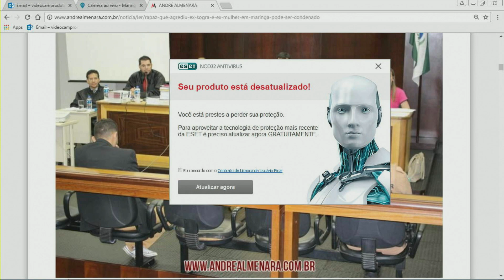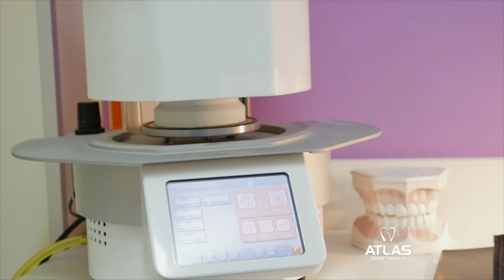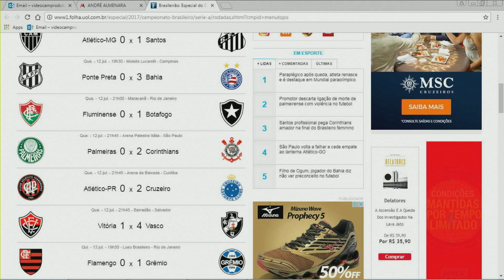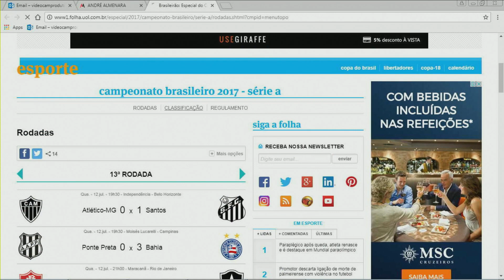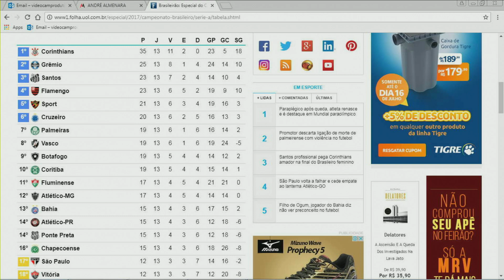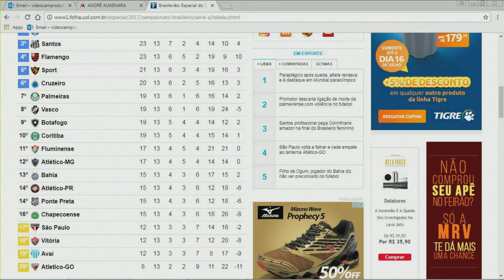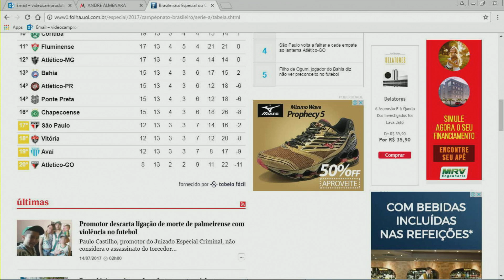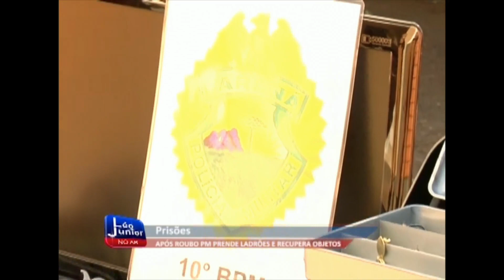PROGRAMA LÉO JUNIOR NO AR DIA 14.07.2017 SEXTA-FEIRA